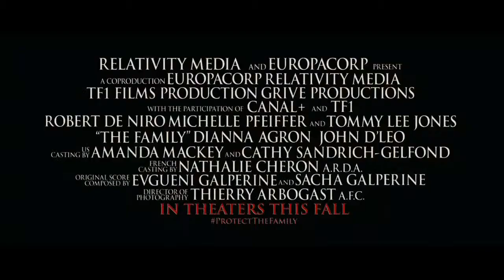Lobby Preview - Platinum R-Rated